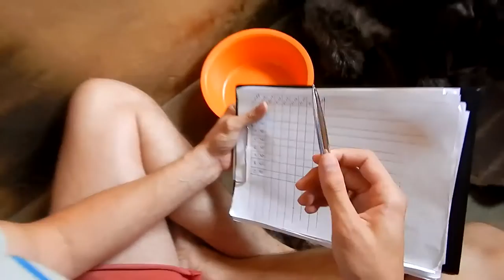Взвешиваем щенков - День 2 - Уход за щенками день за днем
Сегодня щенкам исполнился 1 день :)

Вчера, когда они родились, мы взвесили щенков, записали отличительные черты, сфотографировали малышей и смочили обрезанную пуповинку зеленочкой.
А поскольку Бентли начала рожать в 22:00, мне пришлось протянуть в вольер освещение и делать это все под светом лампочки. Потому какие-то ошибки могли присутствовать.

Сегодня, мы снова смачиваем их пуповинки зеленкой и взвешиваем малышей. Это взвешивание будет контрольным. Мы перепроверим себя на случай ошибок первых измерений, которые делались в темноте.

Щенки в первый-второй день жизни могут немного терять в весе или его не набирать. Это нормально, т.к. они "доедают" запасы, которые накопились еще в мамином животике, а нового молочка пока могут высосать всего граммулечку.
Нам важно, чтобы они набирали вес в дальшейм, за чем мы и будем следить.

Щенки родились с разбежкой 300-440 грамм. За более слабенькими мы будем особенно тщательно следить.

Следите за ними и вы!

Купить щенков от Бентли: 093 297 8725